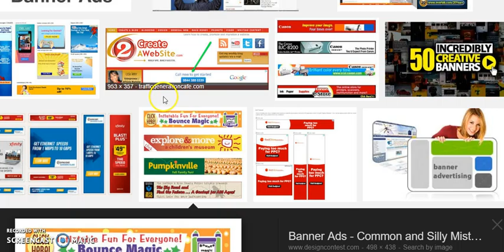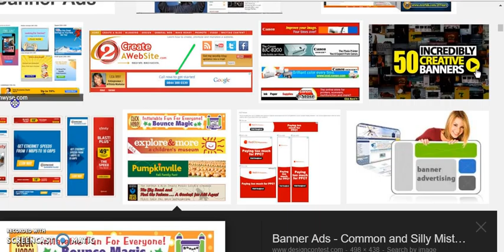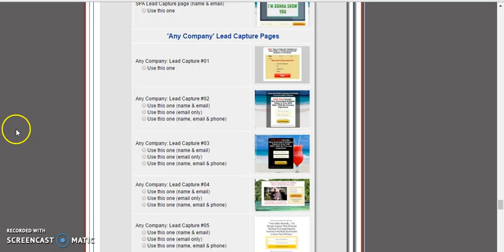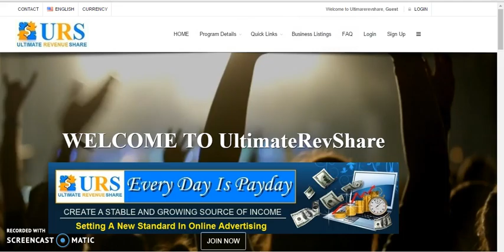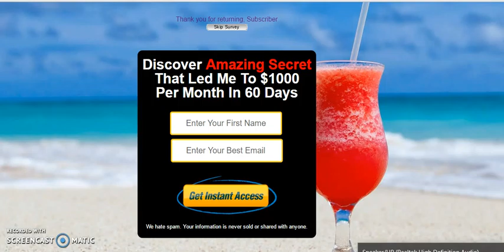How to get Traffic to your website for free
How do I get Traffic to your website for Free!!
Were all looking for free Traffic, so once you get it look after it well!!
I have put a short video together about how to get traffic using Banners and small Ads.
hopefully by following these simple steps, you won't make the same mistakes as I see so many people doing.
Look after your traffic and it will look after you.